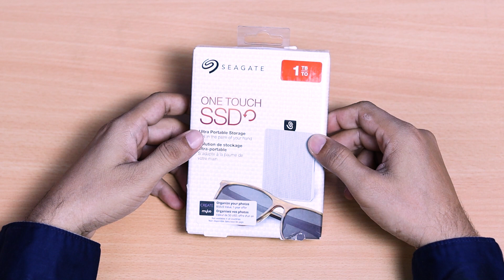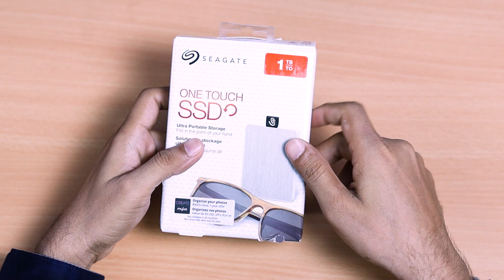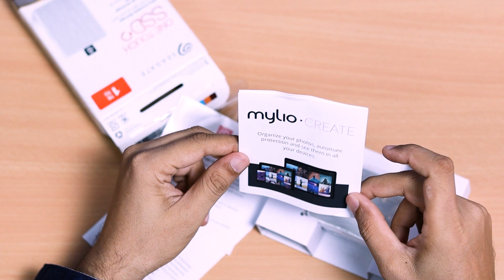Seagate Onetouch SSD unboxing hindi | You should buy it? How fast it is? 🔥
Hello friends in today's video we are going to unbox Seagate Onetouch portable SSD and also will do it's quick review.

We will find how fast actually it is and whether you should buy this types of SSD or not?

आपको अगर कोई सवाल है तो मुझे कमेंटस में बताये. में हर किसीके कमैंट्स का रिप्लाई करूँगा.

Seagate SSD Specifications:
Compatible:
Windows + Mac + ipad Pro (Latest Gen only)
Hardware interface:
USB 3.0